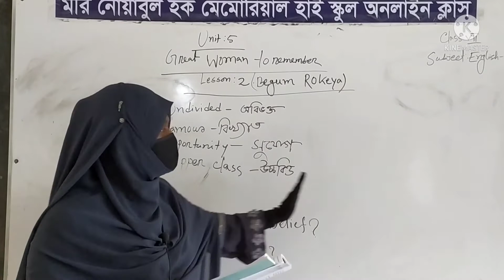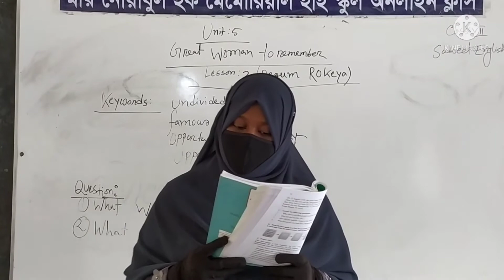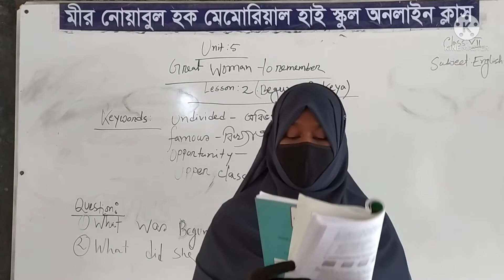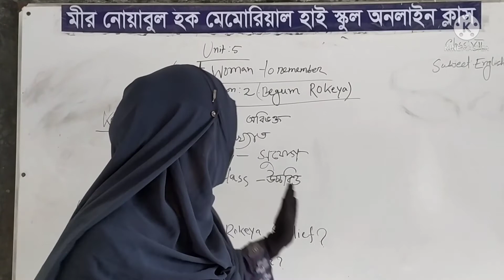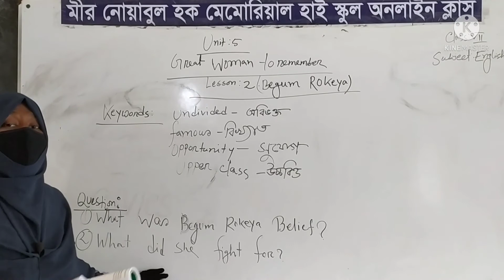Class: 7, Unit:5, Great Women of remember, Alfat Akter,Ass.Teacher